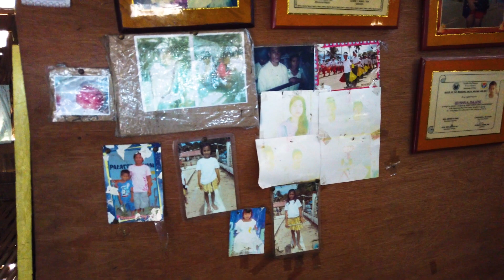TINY ISLAND near EL NIDO | Sony A6400 DJI Mavic Mini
For the next 3 days we stayed on the Island called Darocotan which is north from El Nido town in Palawan Island.
A small Island where no crowded people are, no tourists, only a few villagers and lots of corals anb amazing sea views!!!